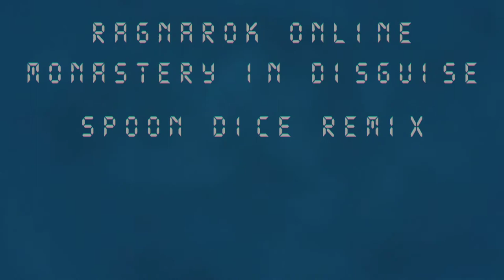Ragnarok Online | Monastery In Disguise | Spoon Dice Remix [2020 Remake]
Old (unwatchable) remix redone.